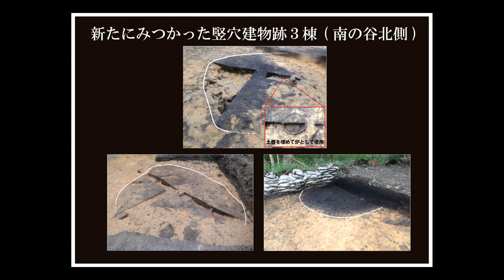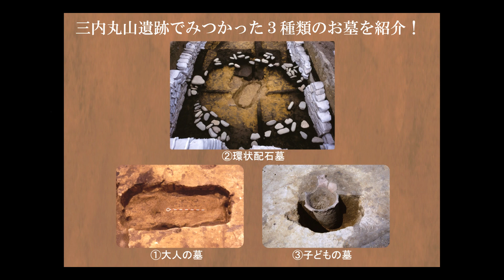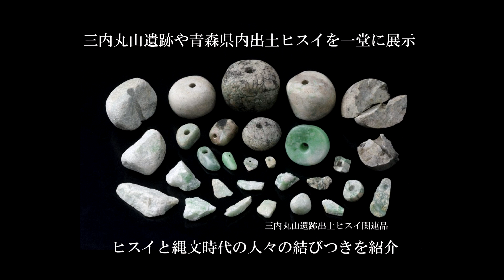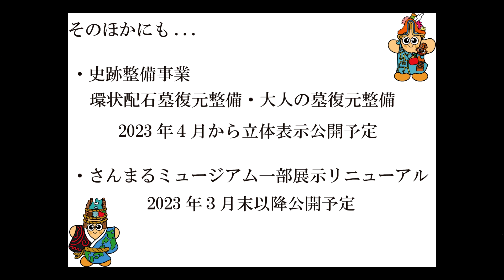2023 青森県 三内丸山遺跡 北海道・北東北の縄文遺跡群 世界遺産登録1周年記念フォーラム 構成資産最新情報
北海道・北東北の縄文遺跡群　世界遺産登録1周年記念　東京フォーラム　の開催にあわせ、各構成資産の最新情報をお届けします。

青森県　三内丸山遺跡